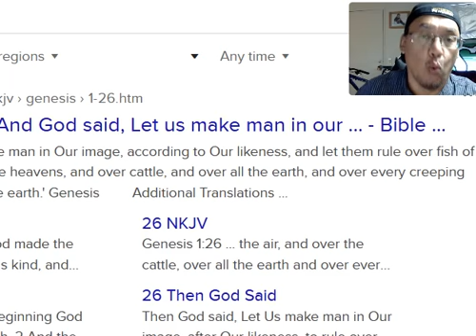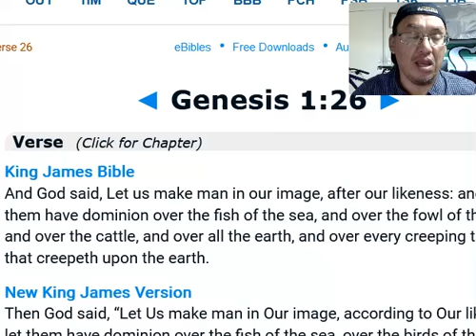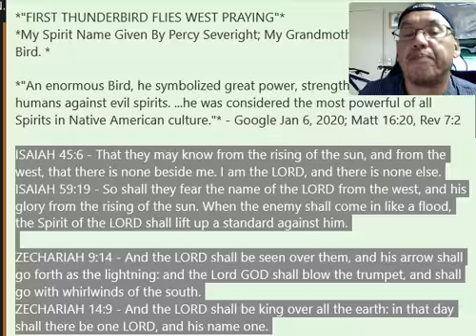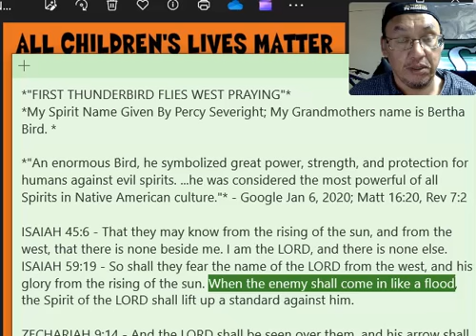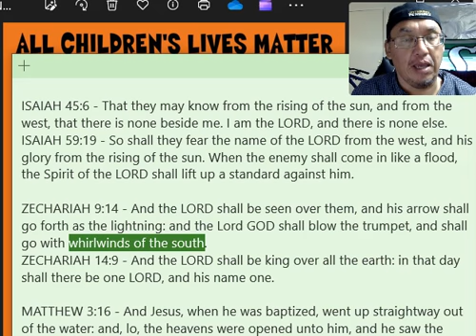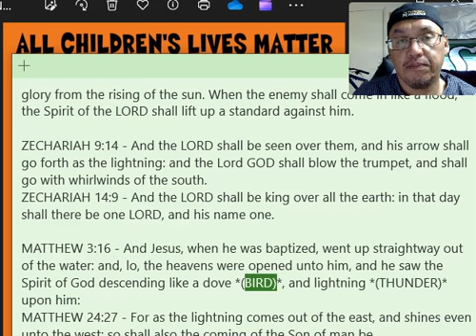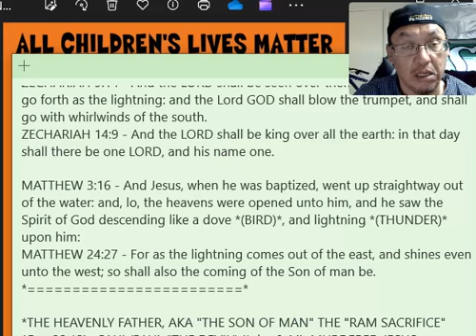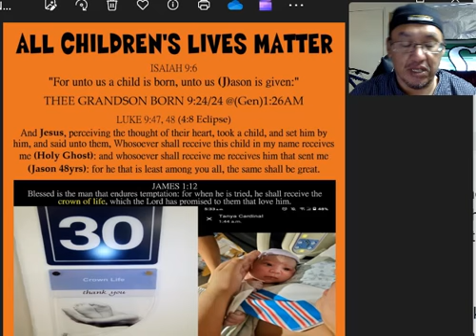WHO IS THE HEAVENLY FATHER (SON OF MAN - MATT 24:27); BY JASON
DEUTERONOMY 23:11, 29:11 - "CAMP (waters) EAU"

1 KINGS 17:1 - ". Lord GOD of Israel lives,"
2 CHRONICLES 13:12 - And, behold, GOD himself is with us for our captain, and his priests with sounding trumpets to cry alarm against you. O children of Israel, fight ye not against the LORD GOD of your fathers; for ye shall not prosper.

PSALM 7:11 JulyAugSeptOctNov - "GOD judges the righteous, and GOD is angry with the wicked..."

"FIRST THUNDERBIRD FLIES WEST PRAYING"
My Spirit Name Given By Percy Severight; My Grandmothers name is Bertha Bird.

"An enormous Bird, he symbolized great power, strength, and protection for humans against evil spirits. ...he was considered the most powerful of all Spirits in Native American culture." - Google Jan 6, 2020; Matt 16:20, Rev 7:2

ISAIAH 45:6 - That they may know from the rising of the sun, and from the west, that there is none beside me. I am the LORD, and there is none else.
ISAIAH 59:19 - So shall they fear the name of the LORD from the west, and his glory from the rising of the sun. When the enemy shall come in like a flood, the Spirit of the LORD shall lift up a standard against him.

ZECHARIAH 9:14 - And the LORD shall be seen over them, and his arrow shall go forth as the lightning: and the Lord GOD shall blow the trumpet, and shall go with whirlwinds of the south.
ZECHARIAH 14:9 - And the LORD shall be king over all the earth: in that day shall there be one LORD, and his name one.

MATTHEW 3:16 - And Jesus, when he was baptized, went up straightway out of the water: and, lo, the heavens were opened unto him, and he saw the Spirit of God descending like a dove (BIRD), and lightning (THUNDER) upon him:
MATTHEW 24:27 - For as the lightning comes out of the east, and shines even unto the west; so shall also the coming of the Son of man be.

THE HEAVENLY FATHER, AKA "THE SON OF MAN" THE "RAM SACRIFICE" (Gen 22:13),  SAUL/PAUL "THE DEVIL" (John 8:44), MURDERED JESUS,  BREAKING GODS COVENANT, "THOU SHALT NOT KILL" - EXO 20:13 [2:4], AND A WARNING FROM JESUS, "..OR YOU SHALL BE IN DANGER OF THE JUDGMENT" - MATT 5:21.